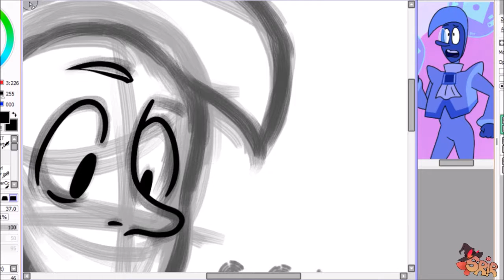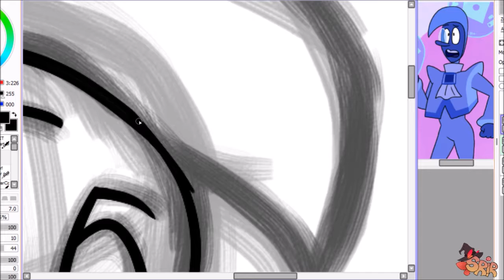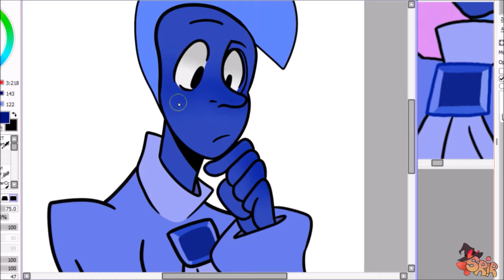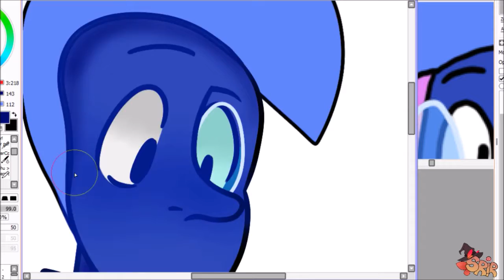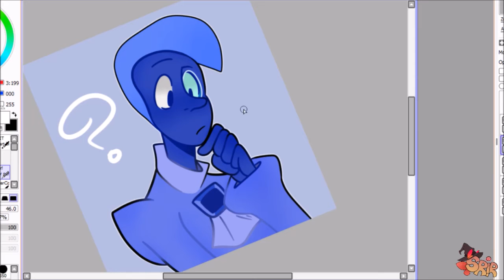Srir Draws - Zorc (Steven Universe) Speedpaint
aye havent done a speedpaint in a while
havent drawn much in general ://